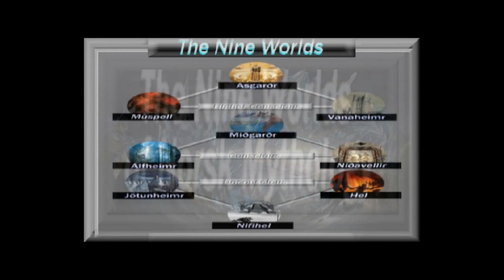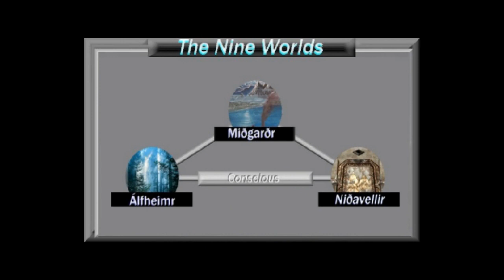Norsk Mytologi (Norwegian Mythology)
Part 1 of 2 on the History of Norway on the "Discover Norway" DVD